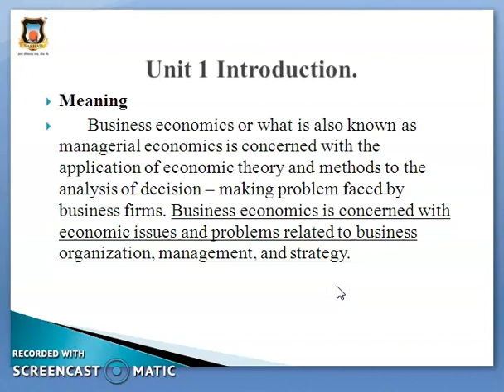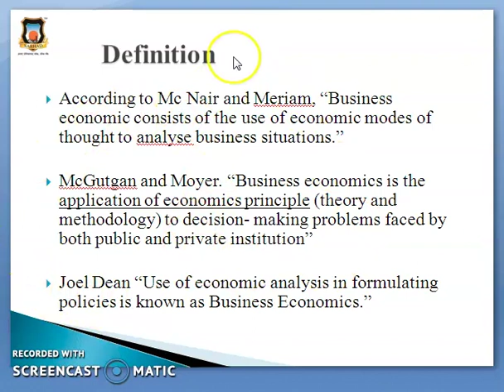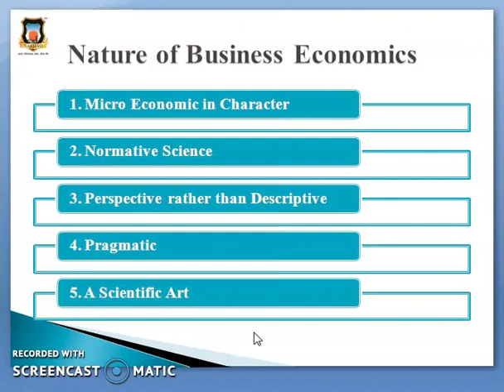1 Meaning and Nature of Business Eco 1